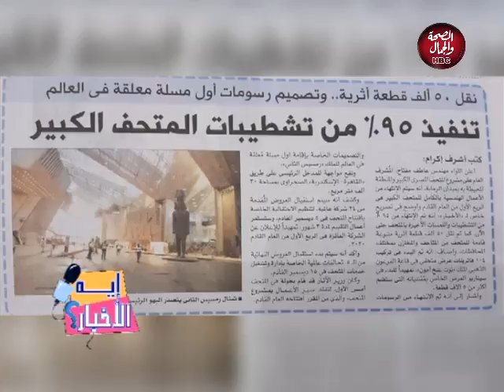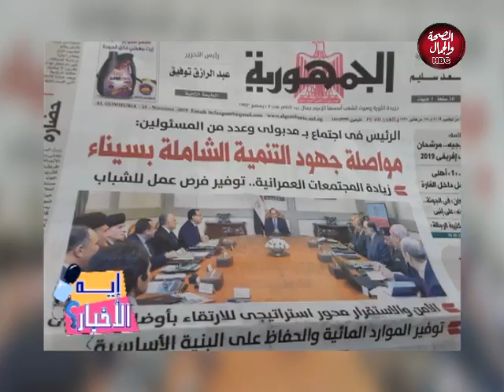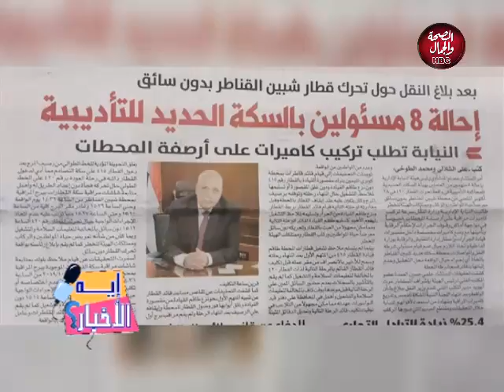ايه الأخبار | يعرض أهم وأبرز القضايا المصرية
تقديم | الكاتب الصحفى / وليج الرمالى
وفى ضيافته | محمد أحمد عابدين .. باحث فى فقه وتاريخ الحركات الإسلامية